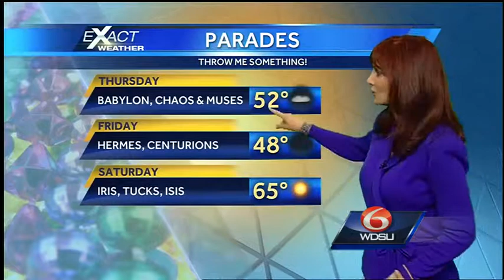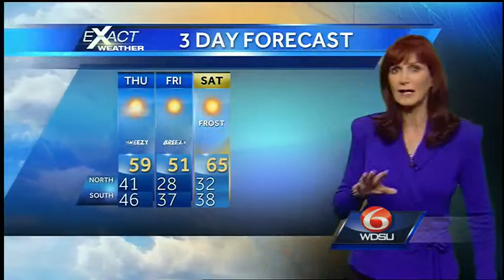Cold front will make it cooler Thursday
A cold front will move through overnight with cooler weather for Thursday. Highs will be in the upper 50s to low 60s with breezy conditions.